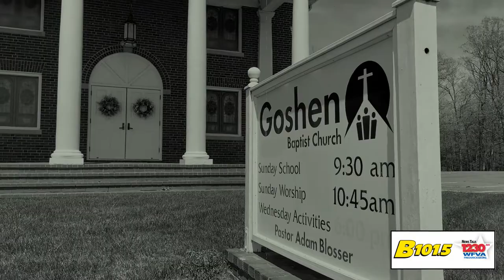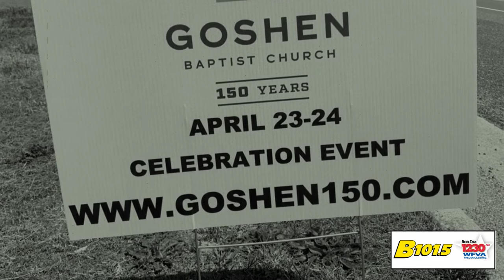Goshen150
Goshen Baptist Church in Spotsylvania celebrates 150 years of ministry this Sunday.     We talked with Pastor Adam Blosser about how the church is marking the anniversary with several programs this weekend.   goshen150.com   9800 Gordon Road.